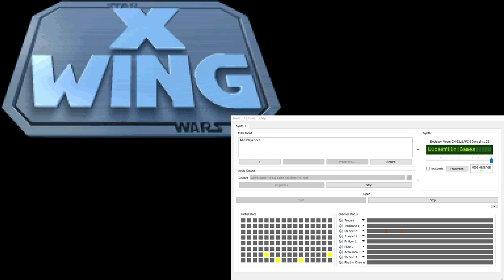X-Wing Super-CM-32L OST - Transfer to Defiance (Extra Reverb)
This track is also used in: Several other transitions and cinematics